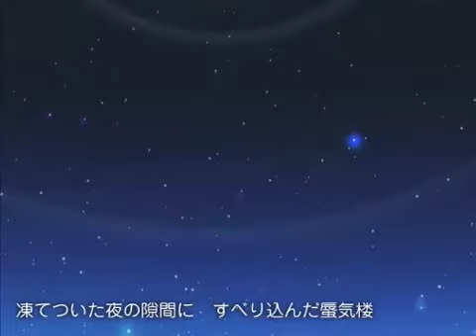Megurine Luka - Factorial [Original]